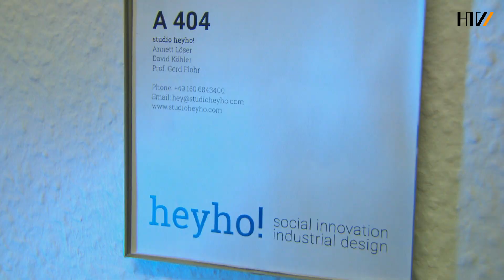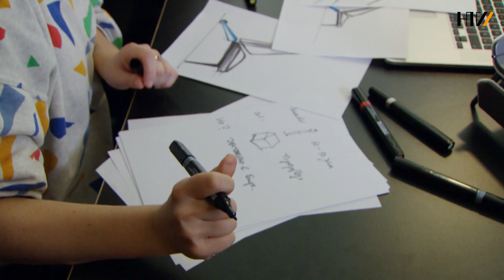Studium Design @HTW Dresden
„Am meisten in meinem Beruf gefällt mir, dass ich Produkte entwickele, die Menschen unterstützen.“ Annett, David und Lukas erzählen von ihrer Arbeit als Designer.